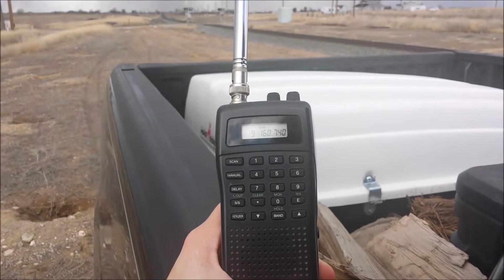Railfanning 3/3/2018: The Eastern Front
No, this isn't western Russia in 1942... rather, this video has a few clips of trains east of Nampa, as a storm front rolls through! Therefore, "Eastern Front".